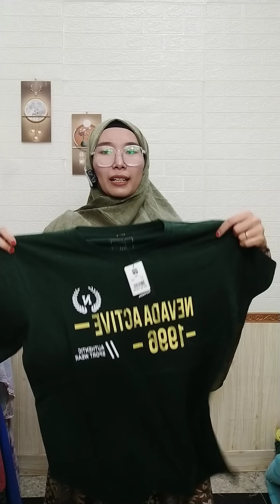5.Januari.2024 model baru dijumat berkahin Bun langsung masuk cuss 0895324086090